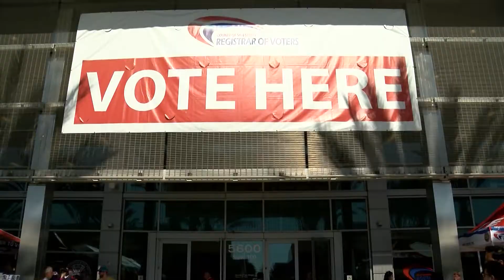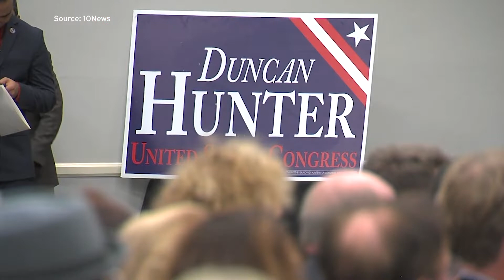What Will Happen To The 50th Congressional District Now That Hunter Pleaded Guilty?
Congressman Duncan Hunter entered a guilty plea in federal court yesterday for his misuse of campaign finance case, but the future of the 50th Congressional District is unclear.

KPBS reporter Priya Sridhar has more.